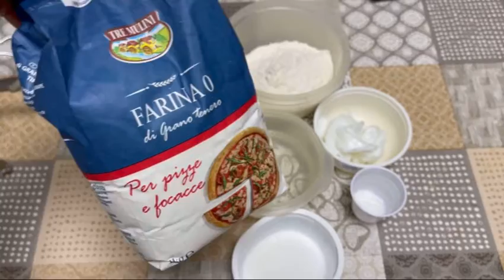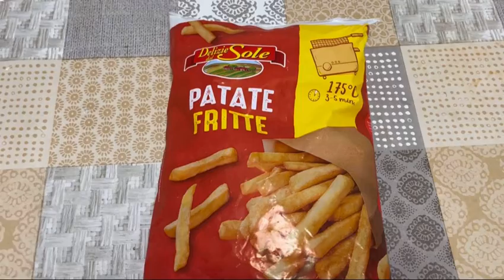Cartocciate catanesi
Non potevo non regalarvi questa meravigliosa ricette ❤️
Un impasto favoloso con dei ripieni 🔝